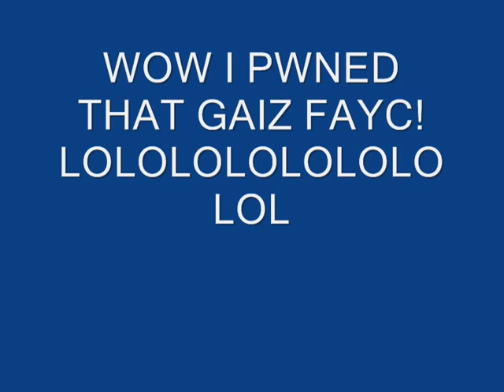No Scope CSS (Vintage Windows Movie Maker Frag Clip)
This is a parody of early 2000's frag movies recorded in fraps, and then made in windows movie maker. It contains 1337 $934K, great musical selection and typical blue with white font auto generated clip-style.

This is a level of skill you do not possess. Me in a 20 man office server getting the winning shot with a no-scope down long hall.